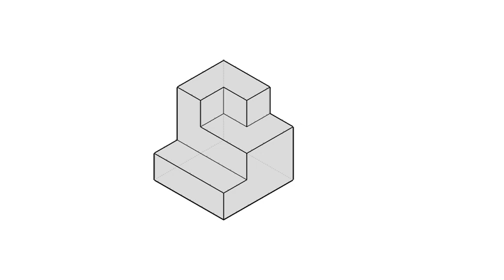全華圖學020頁第06題/正垂面/第三角法-等角圖展示